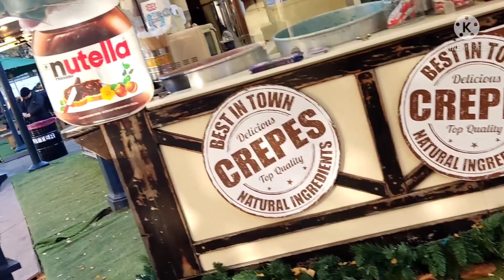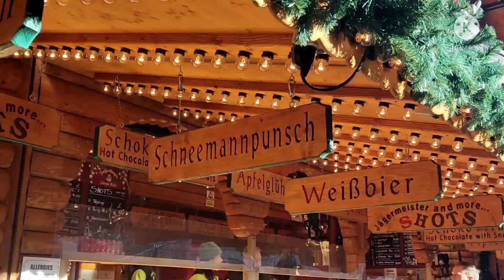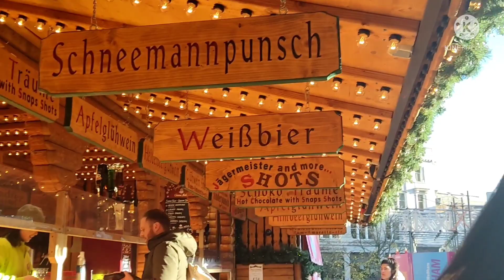Birmingham's Frankfurt Christmas market P.1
Hi guys welcome to my vlog, me and my friend (Joy) we walk looking around in Birmingham's Frankfurt Christmas they have to many things to looking around if you would like to visit
Dates: Thursday 4th November to Thursday 23rd December 2021 (inclusive)

Opening hours: 10am to 9pm daily

เดินเที่ยวชมตลาดเยอรมันมาเก๊ตที่เบอร์มิ่งแฮมกับน้องจอยเพื่อนรุ่นน้องฟิลิปปินส์ มาเที่ยวได้นะค่ะ ยังเปิดจนถึง 23 ธันวาคมนี้ค่า Thanks for watching ☺️